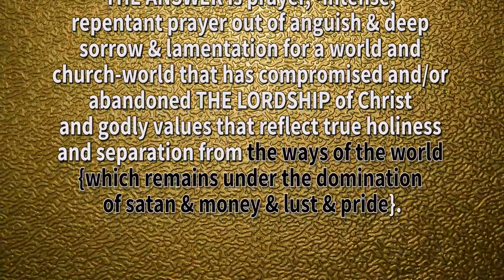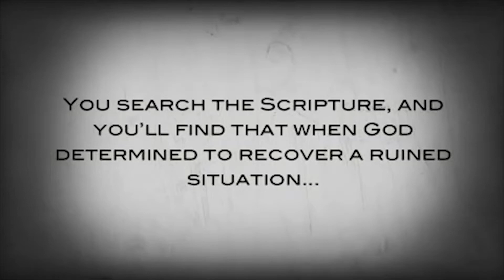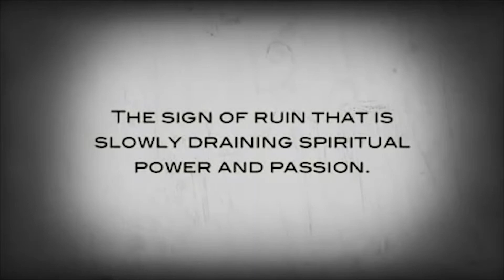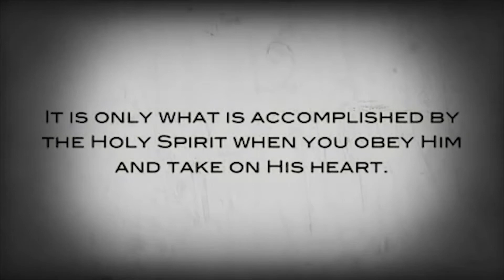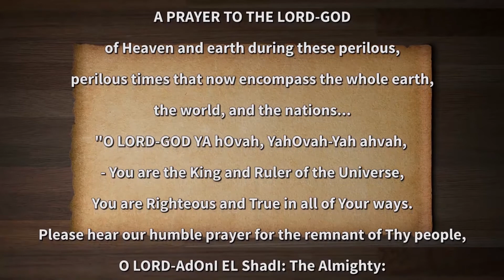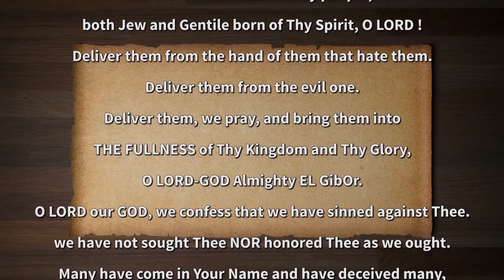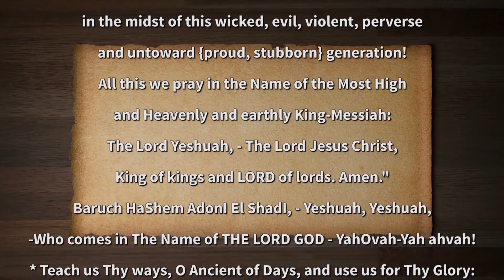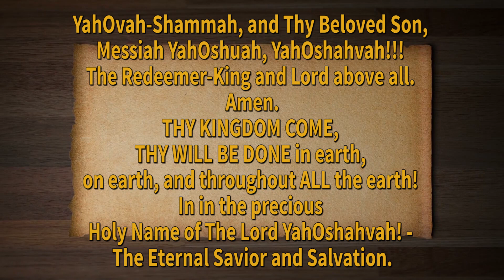THE CRY FOR GOD'S PEOPLE TO BE OVERCOMERS. AND THE NEED FOR REAL REVIVAL: